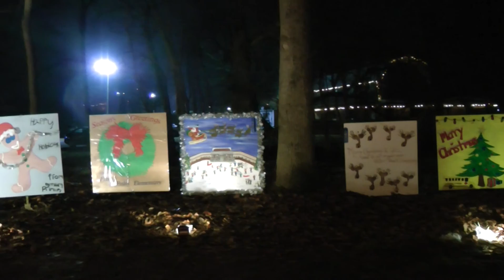Sorghum Valley 2012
Christmas in Sorghum Valley video